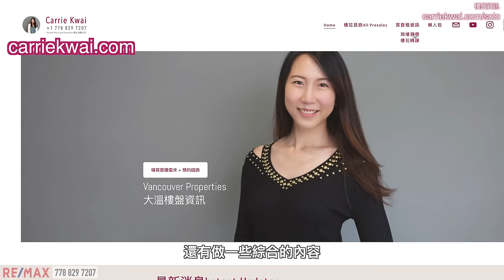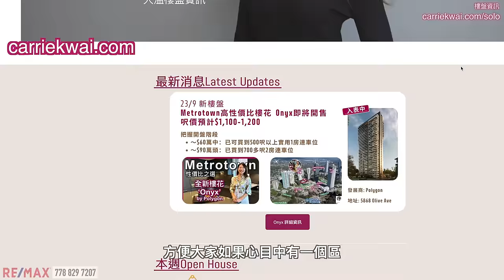【温哥華西區】 開箱SOLO 2 三房單位｜Brentwood巿中心｜有冷氣｜1,013尺｜110萬樓下｜有天車商場｜5分鐘生活圈｜ 逛樓下生活配套｜中文字幕 4K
我們在Brentwood拍了很多影片，有一個熱門屋苑的現樓我們從來沒有拍過，就是在天車站和購物中心旁邊的SOLO，今次我們看一個三房單位，由於是大發展商Bosa建造的，質量有保證，戶型間隔實用，大露台，大廚房，有冷氣。樓下有優質超巿Whole Foods，多元化餐廳，過一條馬路就是天車站和大型購物中心，中式餐廳，生活配套便利。

樓盤名稱 ：SOLO 2
發展商：BOSA
年份：2017年建成
地區：Brentwood
地址：4485 Skyline Dr, Burnaby
室內面積：1013sf｜3 Bed + 2 Bath
管理費：$721/ 月
地稅：$3030/ 年

微信：carriekwai
所屬地產公司：Remax Crest Richmond